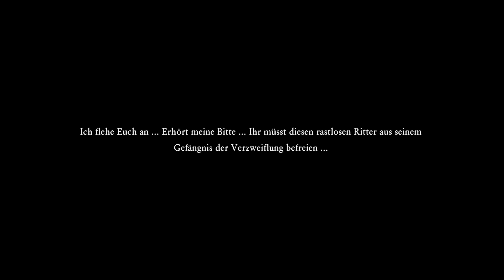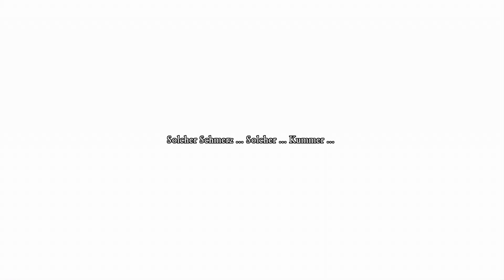Dragon Quest XI Part 16